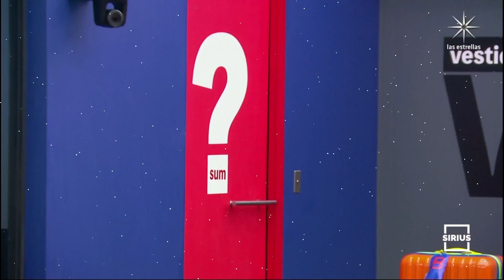FERKA ES ELIMINADA DE LA CASA Y ENFURECE! LA CASA DE LOS FAMOSOS MEXICO EN VIVO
Participantes La casa de los famosos México